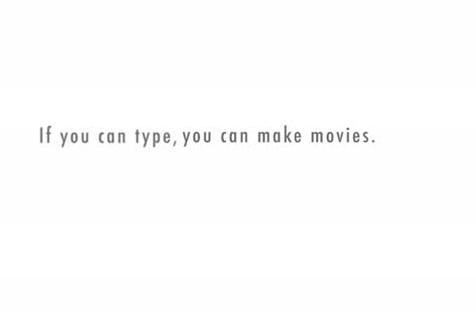What Cosmological Argument? THIS ONE!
A Response to ZJemtv's video "what Cosmological Argument"

P.C.W. Davies Quote Source:
ABC Science Online, "The Big Questions: In the Beginning," Interview of Paul Davies by Philp Adams,

Alexander Vilenkin Source:
Alex Vilenkin, Many Words in One: The Search for Other Universes (New York: Hill and Wang, 2006), p. 176.